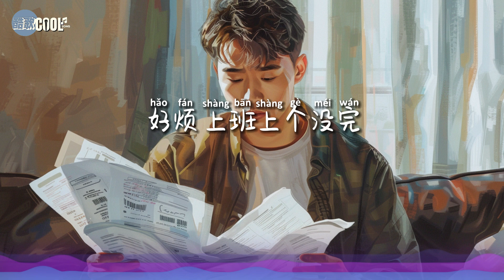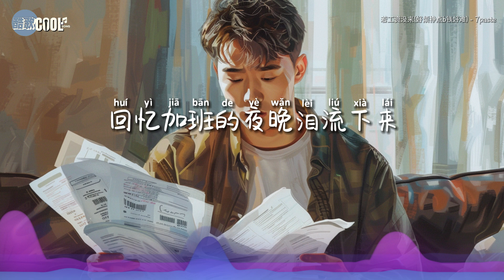7paste - 若工资没来(好烦挣点b钱好难) 「若是月底工资没来 月初拿啥还房贷」【🎧AI高质音乐 / 拼音动态歌词 Lyrics】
『好烦 挣点b钱好难 从清晨到夜晚 整天忙个没完 好烦 上班上个没完
   下班还要加班 好烦 学人偷偷摆烂 回头看见老板 张嘴就要罚款』

❤ 生活中有太多的无奈和压力，但我们依然要坚强面对
希望你能找到自己的节奏，平衡好工作与生活。加油！❤

❖歌詞在下面❖

若工资没来(好烦挣点b钱好难) - 7paste

词：零零玖
曲：零零玖
出品：银河拾荒者

好烦 挣点b钱好难
从清晨到夜晚
整天忙个没完
好烦 上班上个没完
下班还要加班
好烦 学人偷偷摆烂
回头看见老板
张嘴就要罚款
好烦 把他的嘴撕烂
想想却又不敢
若是月底工资没来
月初拿啥还房贷
回忆加班的夜晚泪流下来
若是对象还没来
多半在别人的怀
现实会教会你到底什么是爱
月初拿啥还房贷
若是对象还没来
多半在别人的怀
月初拿啥还房贷
若是对象还没来
多半在别人的怀